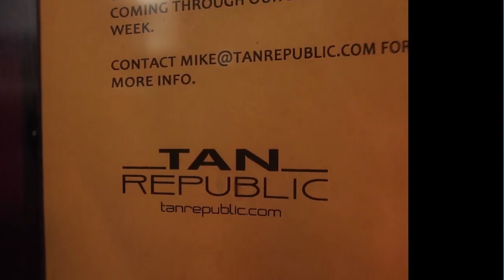KUWD: S1 E12 // ATC!!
🔥INSTAGRAM: @kendall_hahn & @kendall_tumbles